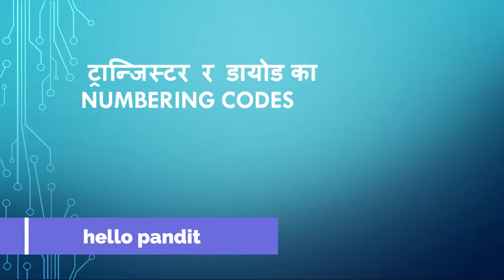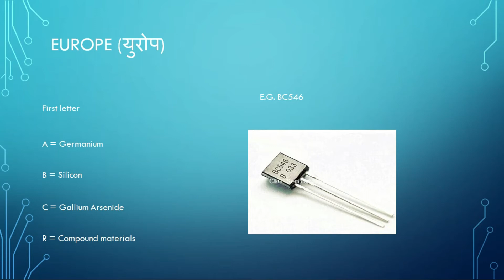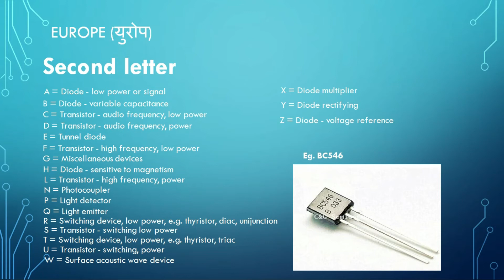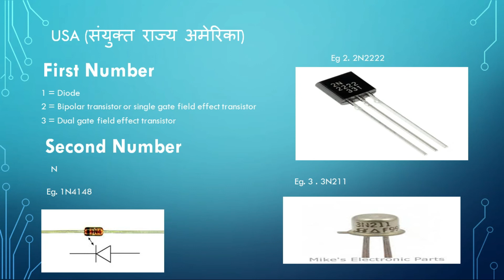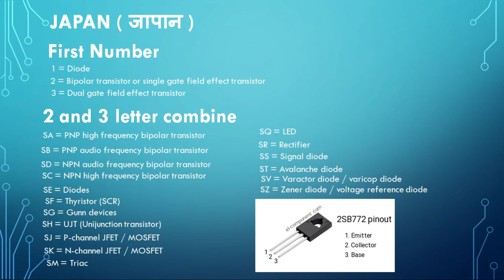ट्रान्जिस्टर र डायोड का Numbering Codes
japan ,usa, europe made of transistor or diode